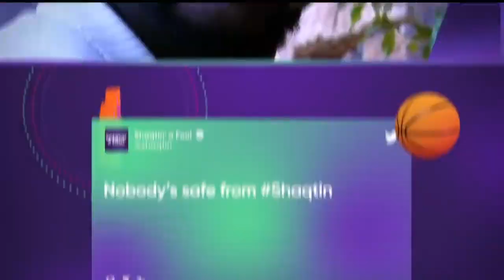Shaqtin' A Fool Episode 10 - 2021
nba on tnt,inside the nba,charles barkley,kenny smith,ernie johnson,shaqtin a fool,nba on tnt theme,nba on tnt all star reserves,nba on tnt funny moments,shaq,shaqtin a fool javale mcgee,shaqtin a fool 2021,shaqtin a fool new,nba on tnt kevin durant,nba on tnt intro,nba on tnt james harden,new shaqtin a fool 2021,new shaqtin a fool,mlg highlights,mlg highlights 2021,mlg highlights lakers,nba on tnt police presence,nba on tnt kobe bryant